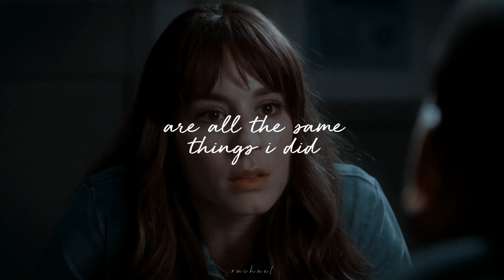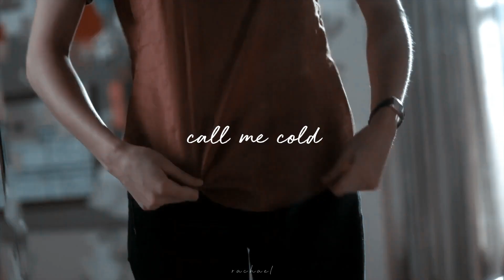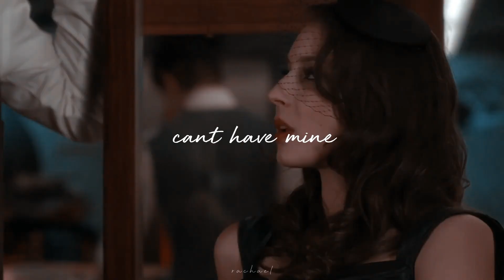spencer hastings | copycat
use headphones.

▶ song: copycat by billie eilish
▶ software: filmora
▶ fandom: pretty little liars
▶ character: spencer hastings